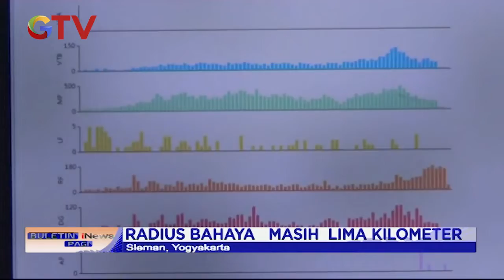Gunung Merapi Kembali Keluarkan Awan Panas - BIP 26/01